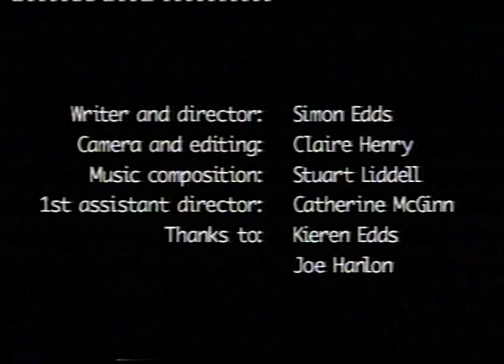Trough (2003). Directed by Simon Edds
It was the final weekend before entries into Australia's biggest short film festival (Tropfest) were to close. All films had to feature the Tropfest Signature Item: ROCK, which could be interpreted any way you wanted.

I'd never made a short film before, but wasn't about to let that get in the way of a good story.

In a matter of hours, I'd assembled our crew and 50% of the cast. Shortly after, I secured our shooting location - the urinal at our local cinema (Thanks to Greater Union Cinemas, Hunter Street, Newcastle!)

Scouting for the other 50% of the cast took a bit more time, due largely to the particulars of the role.

Time was running out and all I could do was hurriedly approach bald, men in the street, asking if they'd play a urinating penis in my short film!
Reactions were mixed, varying from surprised to offended, but eventually I found three men who had a laugh at the idea and were happy to take the piss with me.

One friend composed the original soundtrack, while another edited it all together. We rushed it down to Sydney, hand-delivering it to the Tropfest HQ just moments before the deadline.

'Trough' wasn't selected as a Top-16 Finalist, but we still made it into their Top-20 films of 2003, which received a cinema screening in Sydney and Melbourne, so we were all pretty stoked with that!

This VHS to digital transfer isn't the best, but despite this, I hope you still enjoy a laugh at our short story.

Writer/Director: Simon Edds
Camera/Editor: Claire Henry
1st AD: Cathie McGinn
Cast: Tom Mitchell, Darren Colreavy, Martin Wotherspoon, Phil Kay, Tui Sharp, Bob Jones